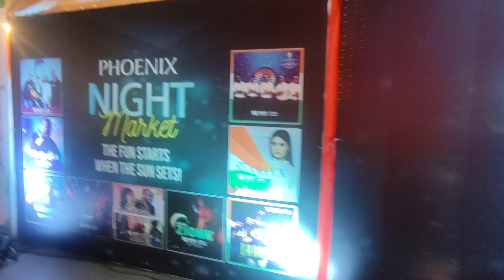Independence day theme - Phoenix Marketcity Mall - Whitefield - Bangalore - August 2023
Independence day theme - Phoenix Marketcity Mall - Whitefield - Bangalore

independence day
phoenix Marketcity mall

Credits

🔻 "Shahed - Indian Fusion" is free to use anywhere as long as you credit Shahed.   Learn how to give credits correctly on other platforms: ⛔ Remember that it is forbidden to register this song on any distribution platform. - - - - - - - - - - - - - - - - - - - - - - - - - - - - - - - - - - - - - - 🔊 Artist: @BeatByShahed   ￼ / djshahmoneybeatz